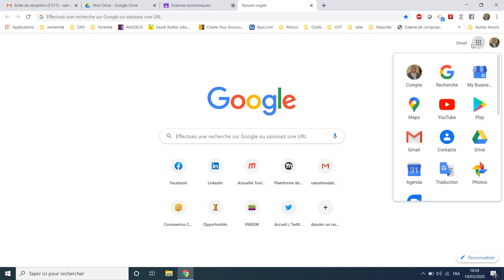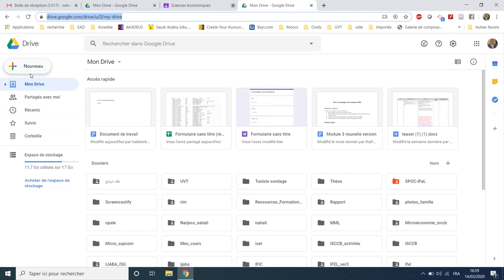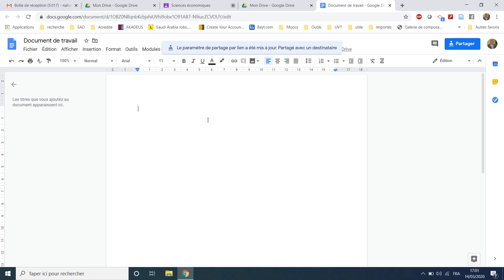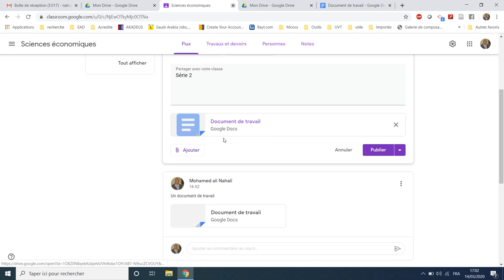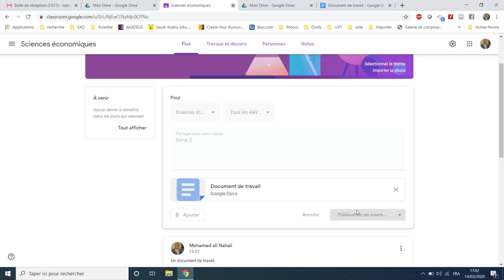Partager un document de travail en ligne : Google Doc